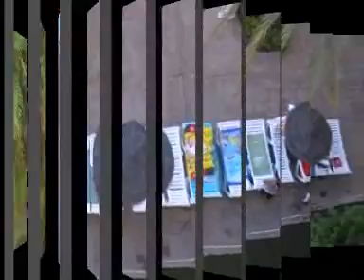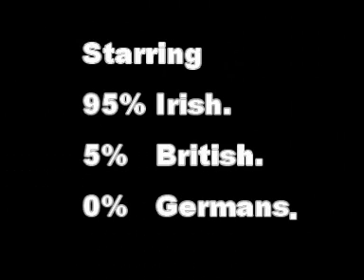Sunbed Rush in Majorca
This is the Jardin Del Mar Apartments in Santa Ponsa,  Majorca, where most of the Irish Holiday Makers rushed for the Sunbeds, there was no Germans in these Apartments.